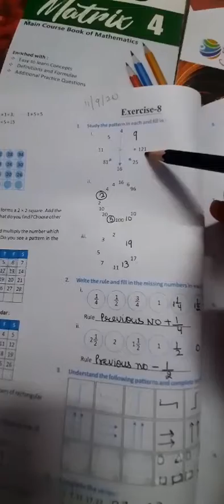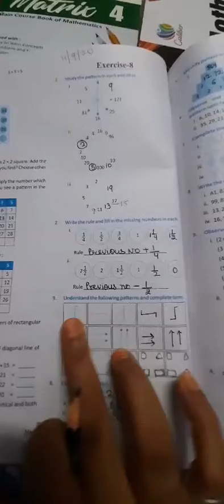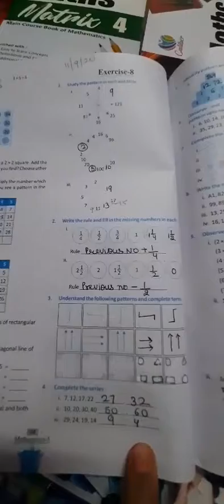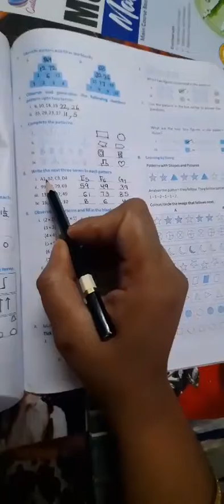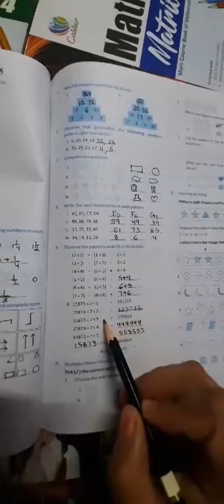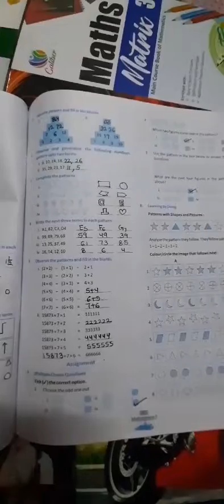5th class patterns 3/9/21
Ex 8 maths